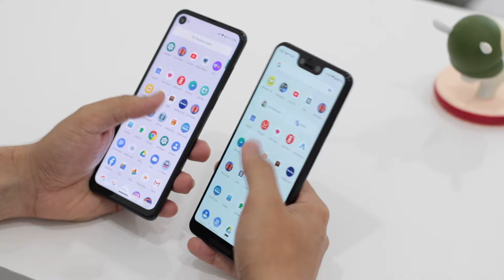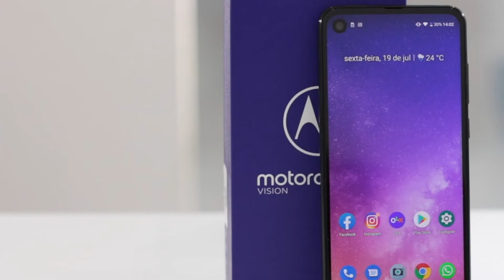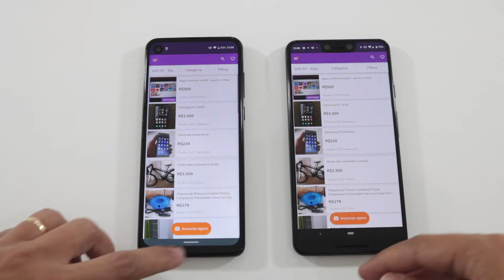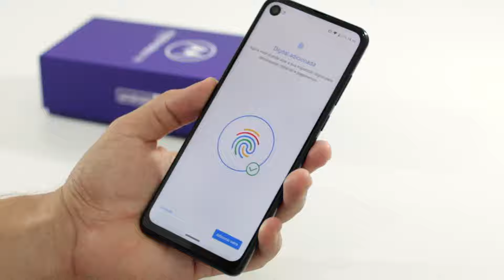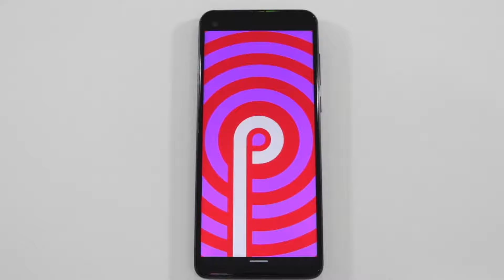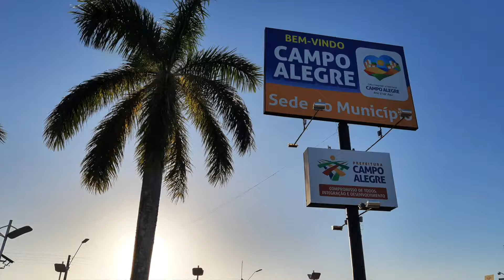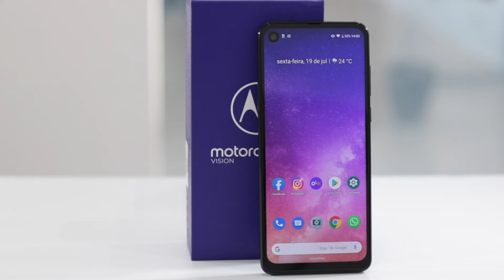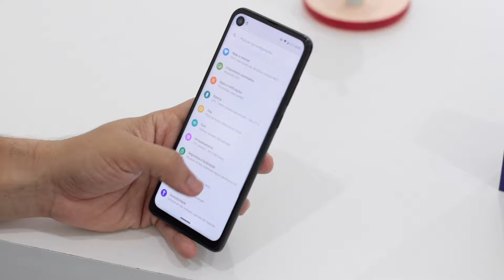Motorola One Vision é bom? Vale a pena?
Motorola One Vision é bom? Vale a pena? Confira nossa análise especial do aparelho mais completo da empresa disponível no mercado brasileiro!